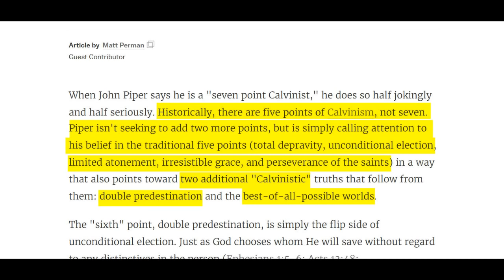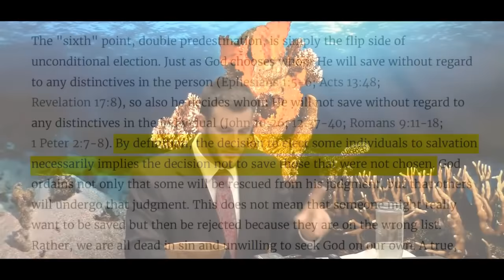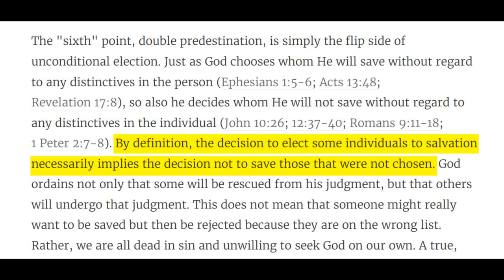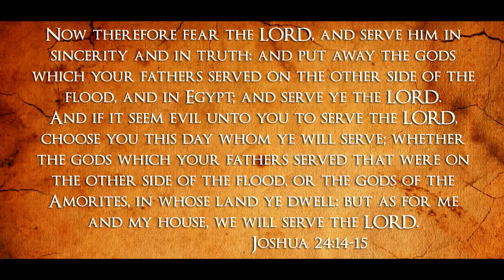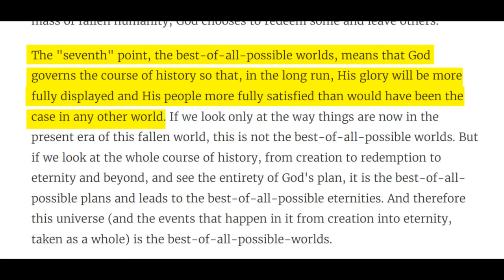John Piper 7 Point Calvinist Reformed Theology T.U.L.I.P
What does Piper mean when he says he's a seven-point Calvinist?
The "sixth" point, double predestination
The "seventh" point, the best-of-all-possible worlds